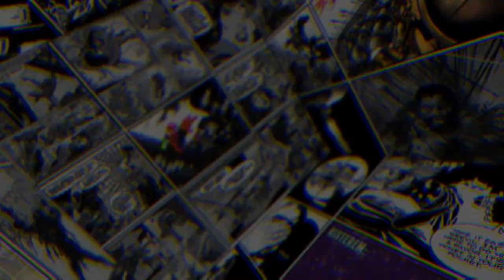IAN Autorun & Cronik @Bassment - 2015.05.21. [promo]